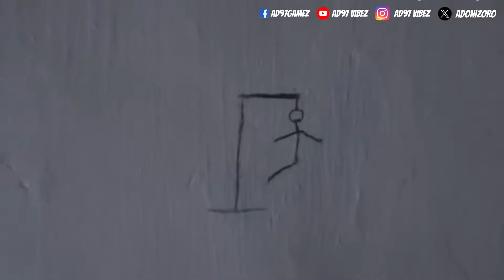Sister Death Netflix Movie Review | AD97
Sister Death (Spanish: Hermana Muerte)[1] is a 2023 Spanish supernatural horror film directed by Paco Plaza and written by Jorge Guerricaechevarría and Plaza which stars Aria Bedmar. A prequel to the 2017 film Verónica, the plot follows the paranormal experiences of a novice (Bedmar) enrolled as a teacher in a convent operating as a girls school in 1940s Spain.

The film world premiered as the opener of the 56th Sitges Film Festival on 5 October 2023 and was subsequently released on Netflix on 27 October 2023.

Plot
In 1939 Spain, a girl is revered by townfolks. Ten years later, novice Narcisa is welcomed by sister Julia into a convent refitted for teaching young girls. After coming across a marble, Narcisa is introduced by sister Julia to the Mother Superior, who is joyful to meet the holy girl from the news who inspired the entire community. Julia and the Mother Superior are among the few sisters in the community still remaining from before the war. Mother Superior also tells Narcisa that she is about to start lecturing on language, literature, and natural sciences in replacement of Sister Inés, and also to take vows, to Narcisa's shock.

Upon settling into her new room, Narcisa finds a cigar box with letters, scissors, and a photograph of Sister Socorro, also getting spooked at a nearby falling wooden chair and an incomplete hangman drawing on the wall. After a Latin mass, Narcisa confesses her insecurities about her supernatural gifts and her faith to a priest. Narcisa has a rocky start as a teacher, as she barely manages to write her name on the blackboard and a girl pees herself. After being shown an album portraying the sisters with a vacant imageholder, Narcisa gets back to Socorro's photograph. A marble moving on the floor guides her into a cellar full of religious icons and with what is revealed to be Santa Marta's hand, a relic lost in the war.

Narcisa has a nightmare about eating eyeballs prepared as fritters. Following a night with paranormal phenomena spooking two girls who went to the bathroom, and the appearance of the box's scissors, Narcisa goes to Socorro's tomb. One of the girls, punished Rosa, tells Narcisa about a haunting spirit cursing people by writing their names, and the story of how Inés left. Narcisa has a nightmare about being strangled by her veil. While Narcisa lectures the girls on an upcoming astronomical eclipse, the name 'Rosa' appears written on the blackboard, while the hangman drawing keeps adding strokes. As Narcisa pursues to communicate with the spirit, she and Rosa complete the drawing. Rosa tells Narcisa that she has a spirit behind before disappearing. Narcisa is bullied by Julia into leaving. Narcisa desperately looks for missing Rosa, meeting a disturbing paranormal entity in the confessional booth before finding hanged Rosa behind the lattice.

During Rosa's mourning, Narcisa leaves the convent with her belongings, but the eclipse occurs and she goes into a trance, blinding her eyes and experiencing past sequences of plundering and wartime sexual violence in the convent. Returned to the convent to receive care, and upon touching Socorro's photograph, Narcisa becames aware that Socorro was raped in the war and bore a daughter who was secretly raised in the convent and died with her neck broken in a bathtub separated from Socorro, with Socorro then dying hanged after dropping the chair in what was to become Narcisa's room. Narcisa frees Socorro's spirit, and the name 'Julia' is written on the blackboard. The vengeful spirit kills the Mother Superior and Julia. The spirits of Socorro and her daughter reunite in the bathroom.

On 20 March 1991, elder Sister Narcisa visits Verónica's classroom, being dubbed as Hermana Muerte ('Sister Death').

Cast
Aria Bedmar as Narcisa[2]
Almudena Amor as Hermana Socorro[3]
Maru Valdivielso [es] as Hermana Julia[3]
Luisa Merelas [gl] as Madre Superiora ('Mother Superior')[4]
Chelo Vivares[5]
Sara Roch as Rosa[4]
Olimpia Roch as Elvirita[4]
Adriana Camarena as Ana María[4]
Martina Delgado as Marina[4]
Claudia Fernández Arroyo[5]
Consuelo Trujillo as Hermana Muerte[4]
Sandra Escacena as Verónica